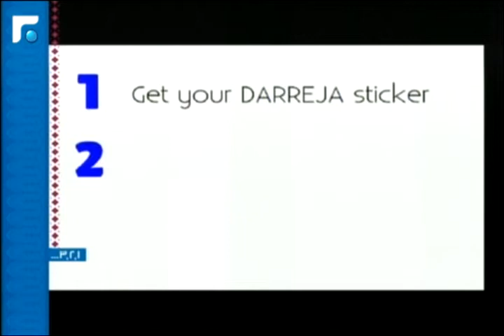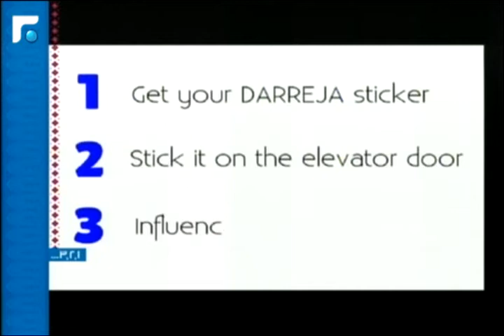عالم الصباح فقرة "1 2 3" 27/07/2014